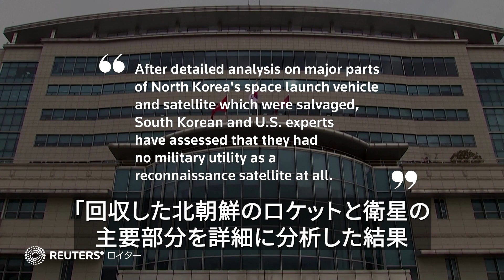韓国軍、北朝鮮偵察衛星の残骸回収 「軍事的有用性ない」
韓国軍は５日、北朝鮮が５月に打ち上げに失敗し海に落下した偵察衛星の残骸を回収したと発表し、軍事利用に適さないとの見解を示した。